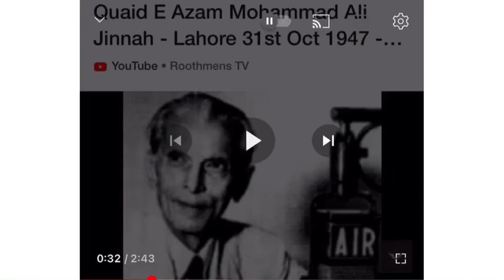Quaid and Imran Khan saying ghabrana nahin